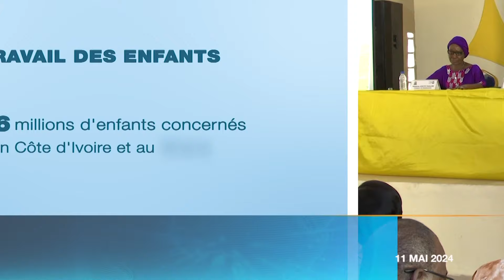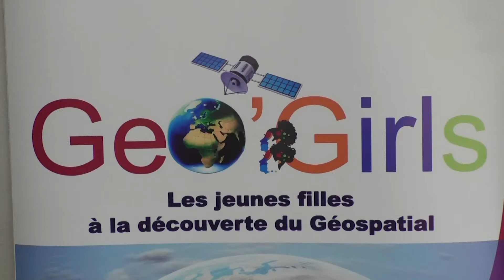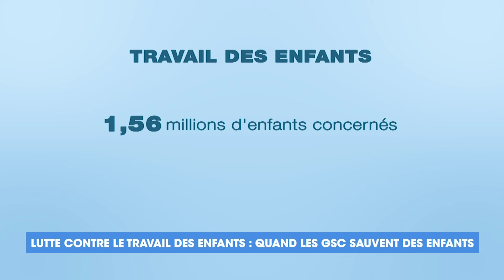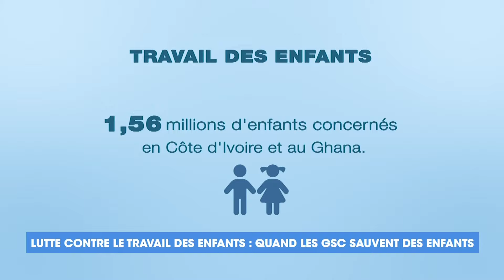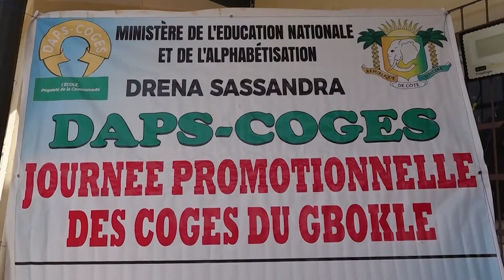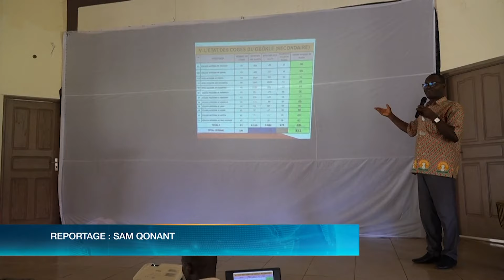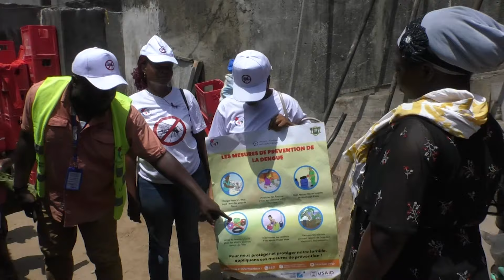Le 13 Heures de RTI 1 du 11 mai 2024 par Hermann Guivé